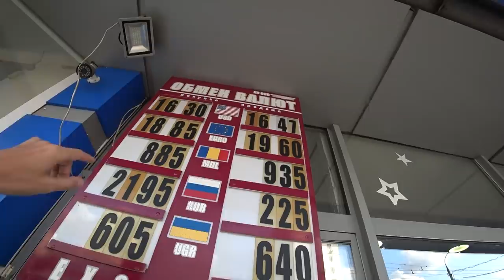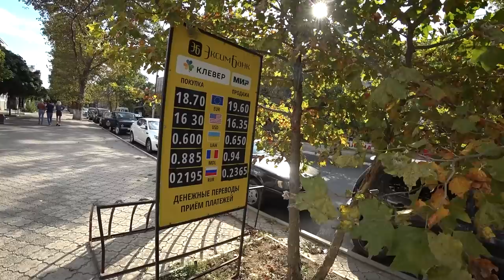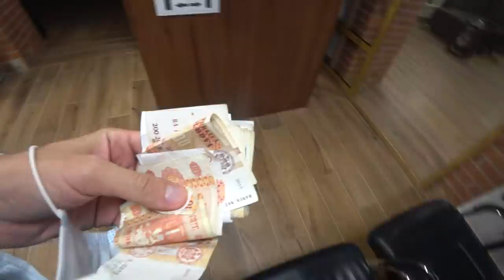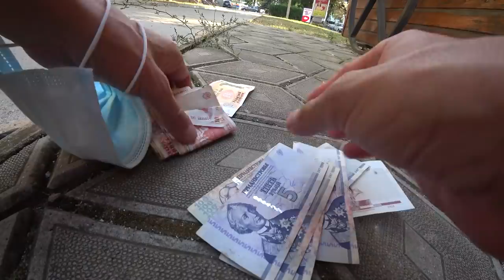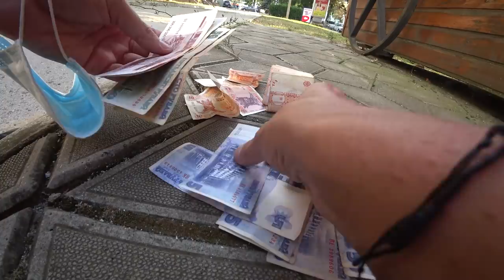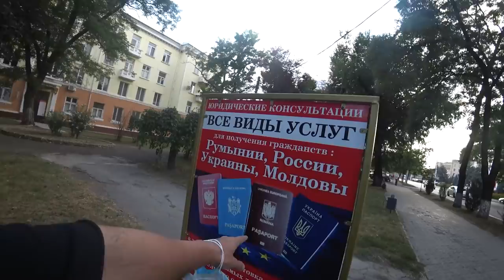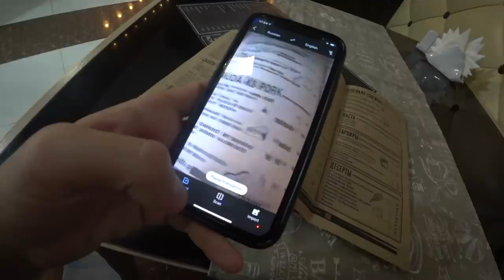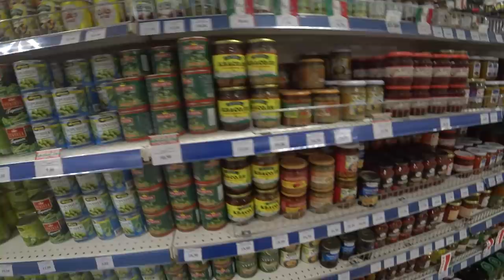nervos si cu banii luati in TRANSNISTRIA!